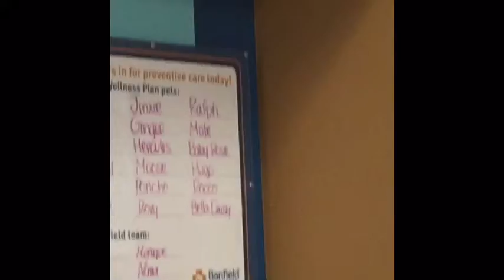What I Do At Pet Stores!